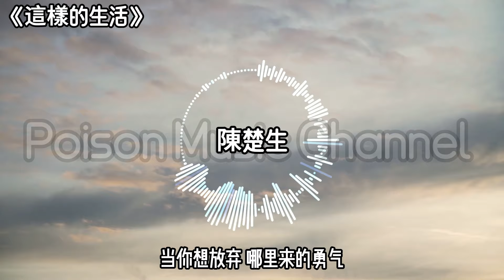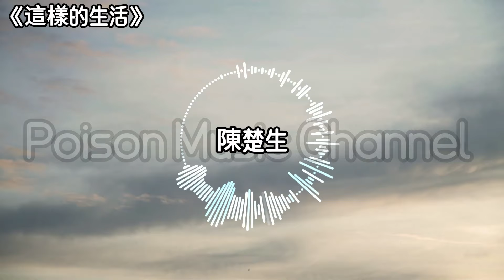陳楚生 《這樣的生活》新歌